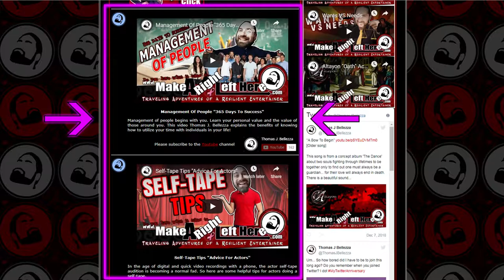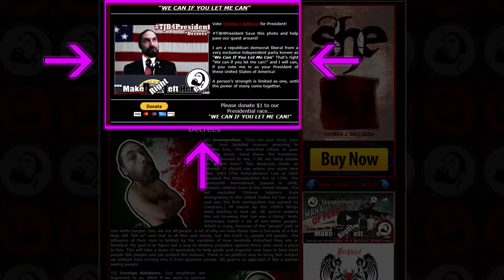3 Things To Build A Website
A basic entertainer website might have headshots, audio files, some videos, maybe a nice bio and of course contact options. But how do you make a great website? A website that qualifies you to audiences? Which informs and establishes a clear brand message? Because you want return visits from someone who chooses to come to your site in the first place. The next 3 things will help elevate your website to be an experience for your audience… And stay till the end for a helpful tip!

Follow my traveling adventure... @ThomasJBellezza

Premium courses available...

[Camera (Cell Phone) LG V20]

#1 BOOK I RECOMMEND (Sanford Meisner)
#2 BOOK I RECOMMEND (Voice-Over Acting)
#3 BOOK I RECOMMEND (Business Of Acting)
#4 BOOK I RECOMMEND (Stella Adler)
#5 BOOK I RECOMMEND (War Of Art)

If you need a little blurb bio “about me” go

Me in a nutshell: Musician, Comedian, Actor, Director, Screenwriter, Producer, Consultant, Public Speaker, I like monkeys and may or may not know a thing or two about the number 3. That seemed like a lot, but since you read all the way down to this point, email me with the subject line “So You know A Thing Or Two About The Number Three, Do You?” and get a surprise email return! (email: )